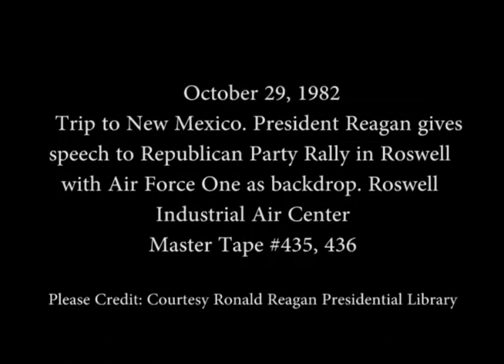President Reagan’s Remarks at the New Mexico Republican Party Rally on October 29, 1982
Full Title: President Reagan’s Remarks at the New Mexico Republican Party Rally at the Roswell Industrial Air Center with Air Force One as a Backdrop in Roswell, New Mexico on October 29, 1982

Access Restriction(s):Unrestricted
Use Restriction(s):Unrestricted